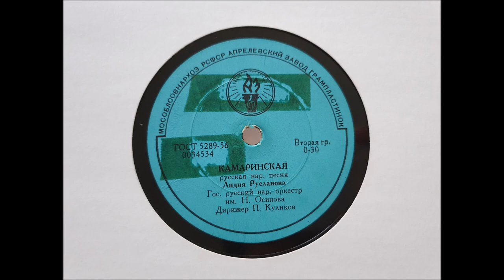lidia ruslanova - kamarinskaya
famous russian singer lidia ruslanova after whom even a crater on venus was named.